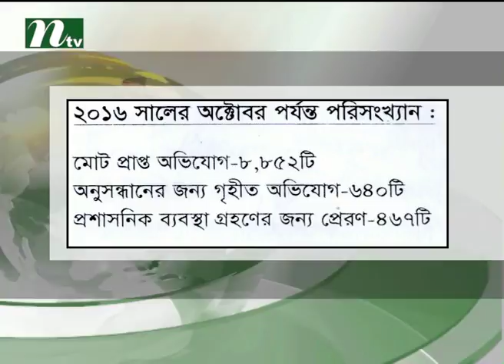প্রভাবশালী দুর্নীতিবাজদের আইনের আওতায় আনা হবে দুদক চেয়ারম্যান l News & Current Affairs